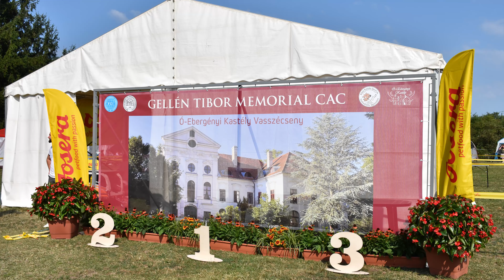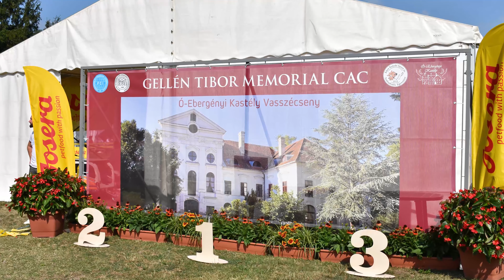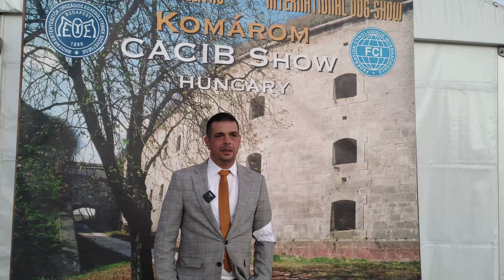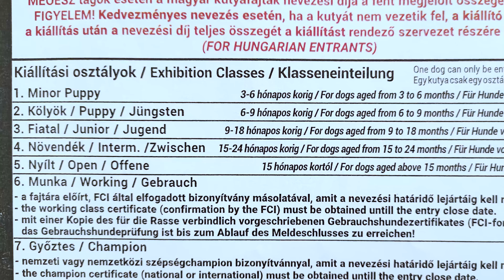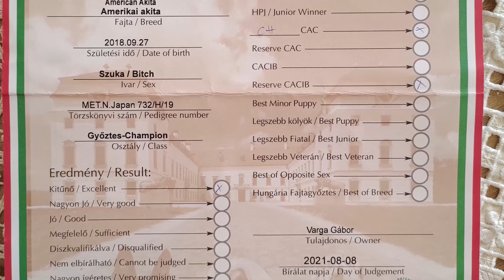Komáromi kiállítás - 2021 október